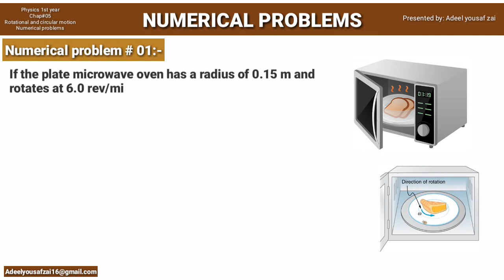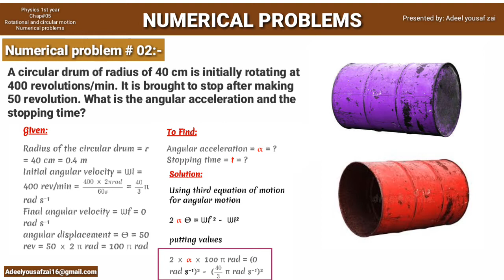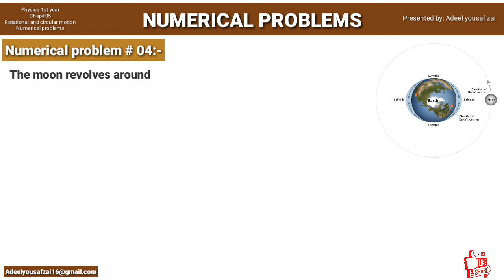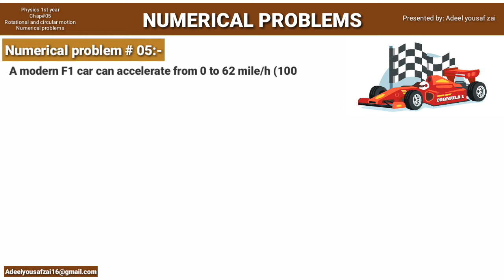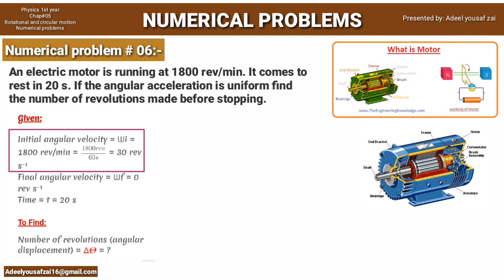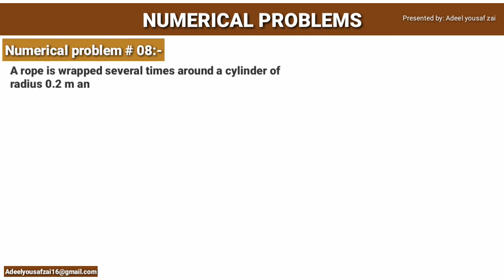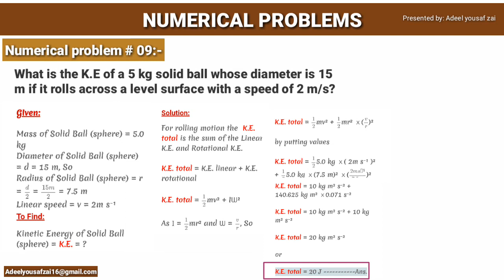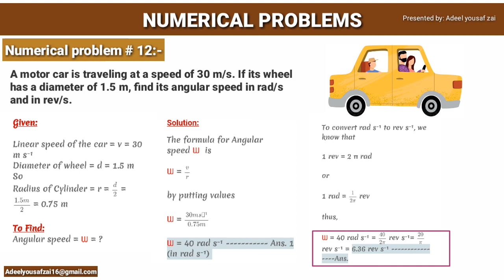Numarical problems ||Chap#06|| Class 11 ||Rotaional and Circular Motion|| adeelyousafzai Urdu+Eng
S.NoDescription of the

QuestionProblem 1If the plate microwave oven has a radius of 0.15 m and rotates at 6.0 rev/min, calculate the total distance traveled by the fly during a 2.0 minutes cooking period.

Problem 2A circular drum of radius 40 cm is initially rotating at 400 rev/min. It is brought to stop after making 50 revolutions. What is the angular acceleration and the stopping time?

Problem 3A string 1 m long is used to whirl a 100 grams stone in a horizontal circle at a speed of 2 m/s. Find the tension in the string.

Problem 4The moon revolves around the earth in almost a circle of radius 382400 Km in 27.3 days. What is the centripetal acceleration?

Problem 5A modern F1 car can accelerate from 0 to 62 miles/h (100 km/h) in 2.50 s. What is the angular acceleration of its 170 mm radius wheel?

Problem 6An electric motor is running at 1800 rev/min. It comes to rest in 20 s. If the angular acceleration is uniform find the number of revolutions made before stopping.

Problem 7What is the moment of inertia of a 100 kg sphere whose radius is 50 cm.

Problem 8A rope is wrapped several times a cylinder of radius 0.2 m and mass 30 kg. What is the angular acceleration of the cylinder if the tension in the rope is 40 N and it turns without friction?

Problem 9What is the K.E of a 5 kg solid ball whose diameter is 15 cm if it rolls across a level surface with a speed of 2 m/s?

Problem 10A cylinder of 50 cm diameter at the top of an incline 29.4 cm high and 10 m long is released and rolls down the incline. Find the linear and angular speed at the bottom. Neglect friction.

Problem 11A disc without slipping rolls down a hill of vertical height 1000 cm. If the disc starts from rest at the top of the hill, what is its magnitude of velocity at the bottom?

Problem 12A motor car is traveling at a speed of 30 m/s. If its wheel has a diameter of 1.5 m, find its angular speed in rad/s and rev/s.